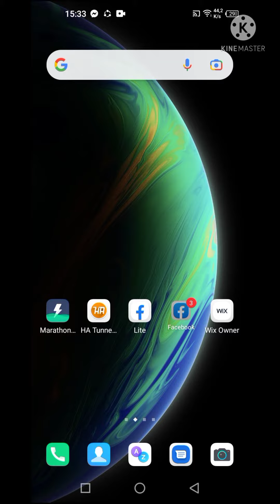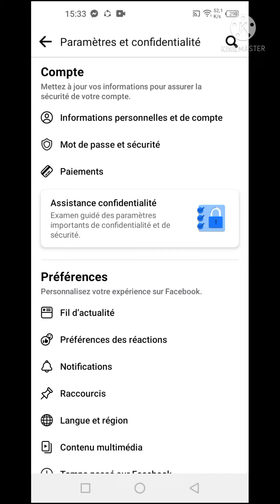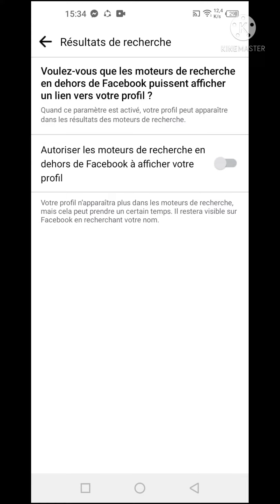COMMENT désactiver sa photo de profil Facebook sur tous les moteurs de recherche ?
Dans cette vidéo, il est question de Facebook.

vous allez savoir comment désactiver sa photo de profil Facebook sur les moteurs de recherche en dehors de Facebook.

Facebook autorise tous les moteurs de recherche (ex: Google) d'utiliser votre photo de profil dans les résultats de recherche. et, c'est très dangereux !
il faut désactiver cette option.

regardez la vidéo jusqu'à la fin pour compléter.